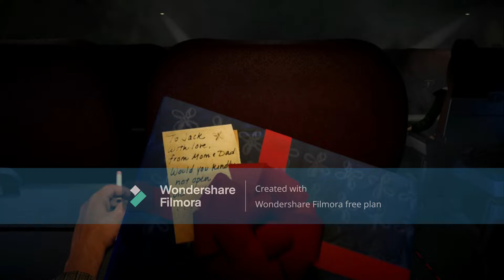Bioshock: What Makes Rapture So Special